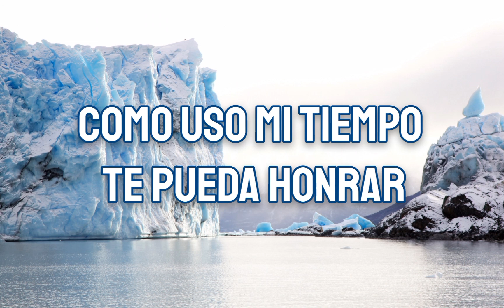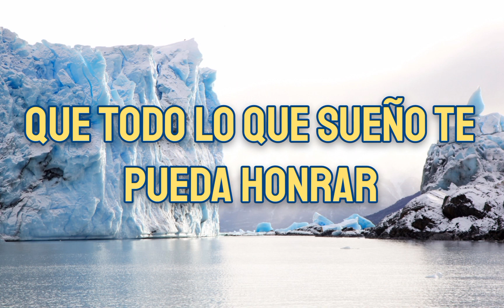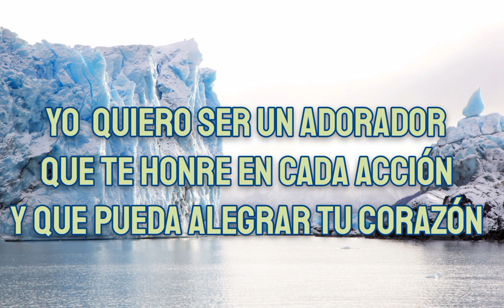Un Adorador Christian Canteros Video Oficial letra